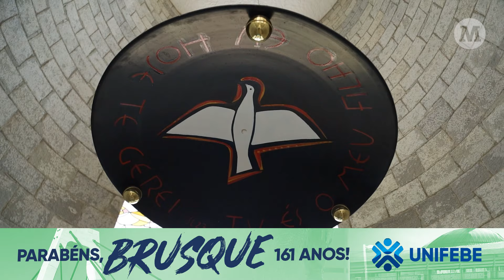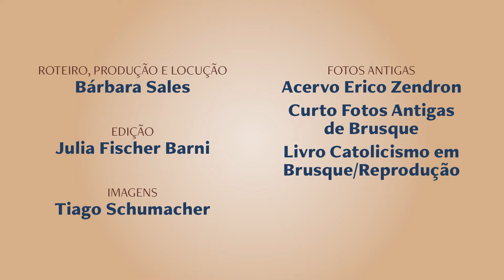Matriz São Luís Gonzaga é uma das obras mais importantes do modernismo em Santa Catarina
Igreja foi projetada pelo arquiteto alemão Gottfried Böhm e inaugurada em 1962

Inaugurada em 1962, após oito anos em construção, a igreja matriz São Luís Gonzaga é considerada uma das obras mais importantes do modernismo em Santa Catarina.

Com quase 40 metros de altura, a igreja é formada por paredões de tijolo maciço, revestidos de pedra. O projeto da igreja matriz São Luís Gonzaga é de Gottfried Böhm, ganhador do Prêmio Pritzker de 1986, e falecido em junho deste ano.